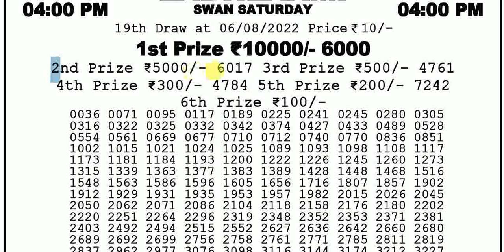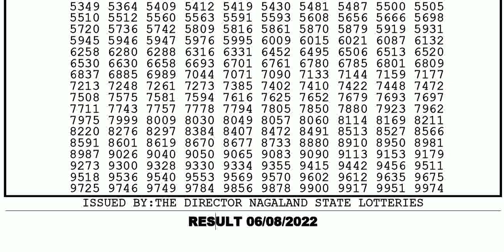Nagaland State Lotteries 4:00pm 06/08/2022 Dear Labhlaxmi Weekly Lottery Sambad Today Live